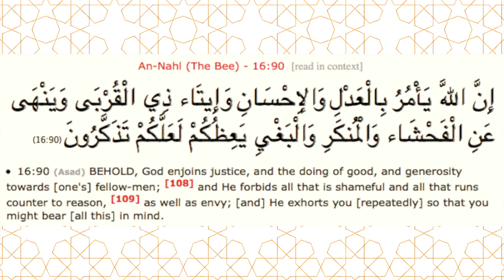Day 14 - Going beyond the call of one’s duty (Quran 16:90) - Ramadan 2018 Daily Reflections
Day 14 - Going beyond the call of one’s duty (Quran 16:90)

For the month of Ramadan, follow our daily video with inspirational words from our in house Imam Dr. Aslam Abdullah.

The calligraphy fetured in this video can be purchased at IslamiCity Bazar

2. Get weekly updates and curated articles, join our e-newsletter
4. Connect with Allah and friends and family. Cherish these moments everyday!